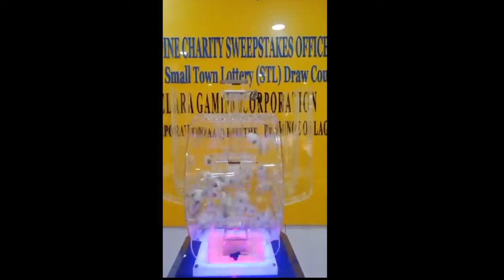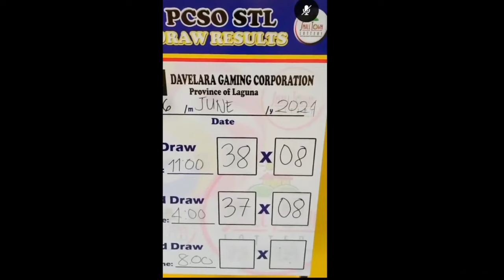stl laguna draw result today live 2nd draw June 17 2024